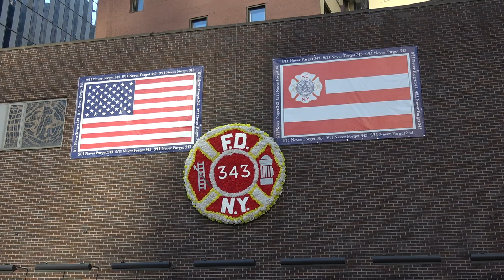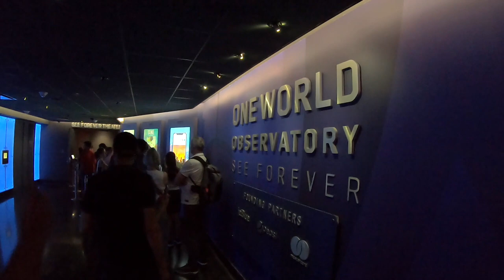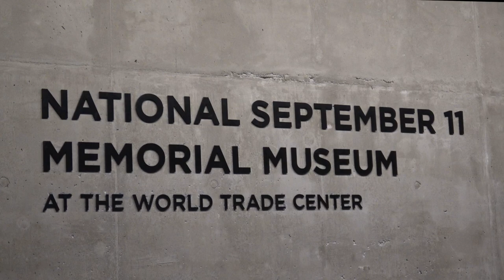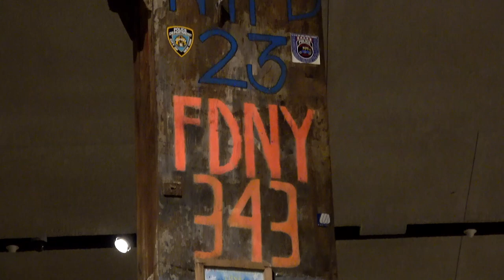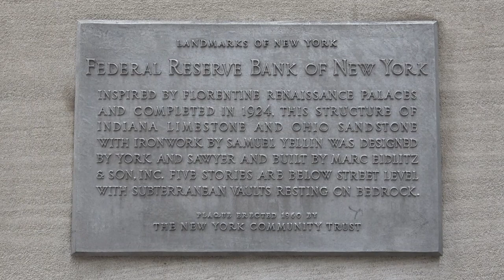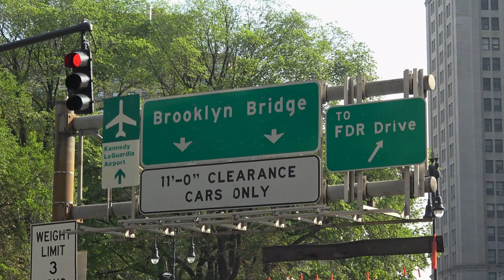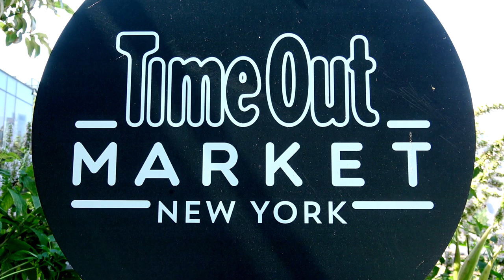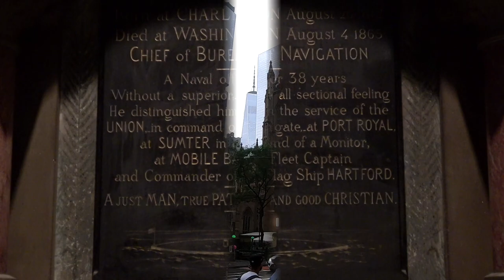Two Amazing days in New York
Having visited The Big Apple in 2010, we just had to go back. It was a short 3 nights, 2 days start to our 18 night USA/Canada tour.
We stayed in Lower Manhattan as our main points of interest were all there. First we strolled to the One World Observatory which is an absolute 'must see'. Then The Oculus which is absolutely awesome, then we did the very emotional 9/11 Memorial Museum before taking a ride onthe Staten Island Ferry. That was a great free ride to see Manhattan from afar.
The next day we walked over Brooklyn Bridge to Dumbo. We hardly saw anything but Manhattan the previous visit, so it further expanded our understanding of this amazing city. Whilst crossing the Brooklyn Bridge, the cameo shows me, the cameraman for one of my rare appearances! We returned by the NYC Ferry then had a meander around in the rain and took refuge in the beautiful Trinity Church, Wall Street.
Visited between 6th to 8th September 2023.